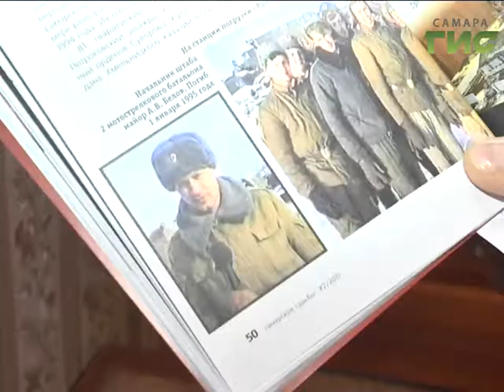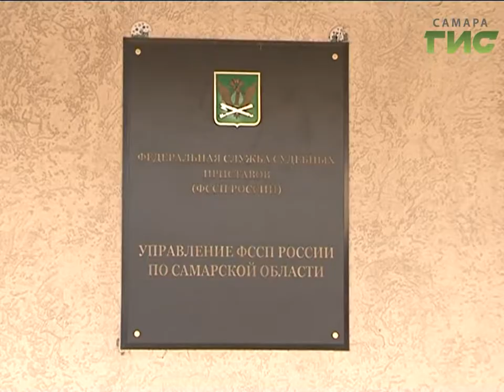«События» от 27.02.2017 (день)